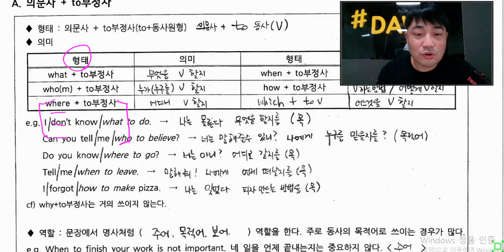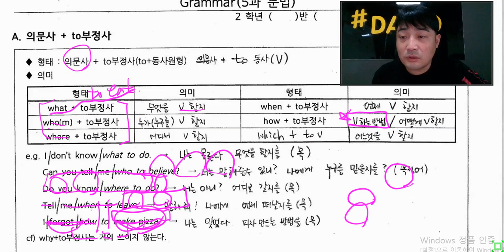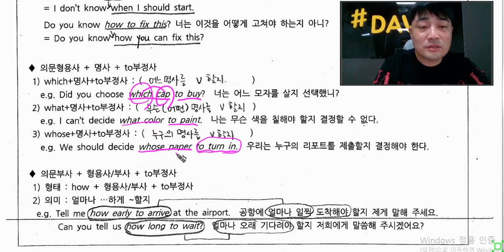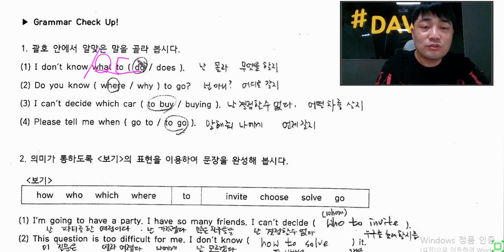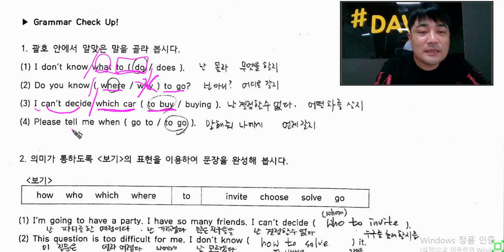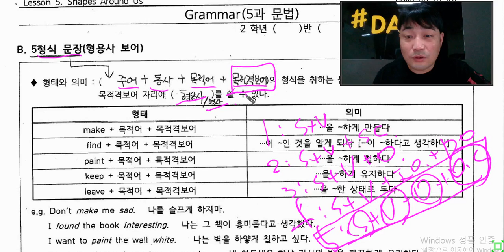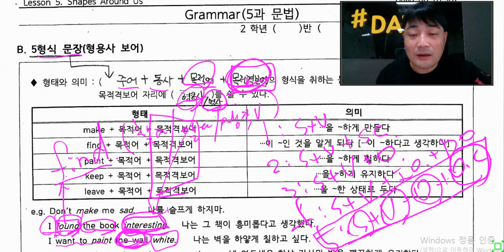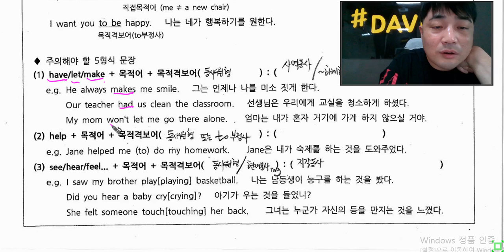데이비드영어교습소 중학 영문법 의문사 to부정사, 5형식문장 강의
영어공부를 쉽고, 편안하게 집에서 여러번 돌려보면서...
영어강의 영상을 두세번 돌려보면서 영어교과서 공부를...
사정상 영어학원,영어과외가 어려운 학생들을 위해...
쉬운영어공부가 되도록 같이 노력해봅시다~